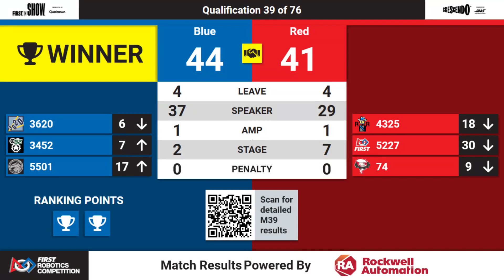Qualification 39 - 2024 FIM District St. Joseph Event presented by Whirlpool